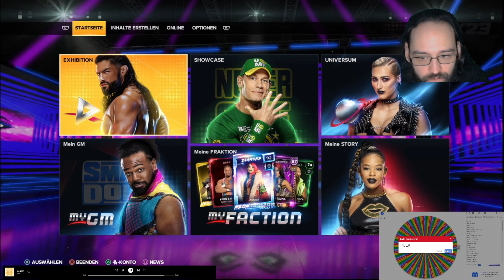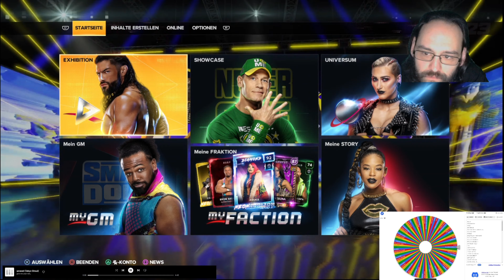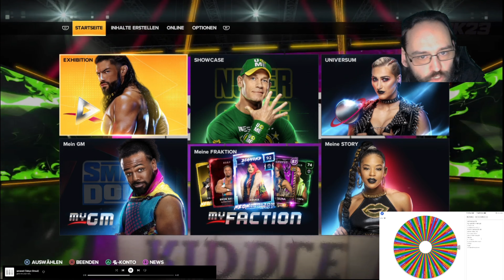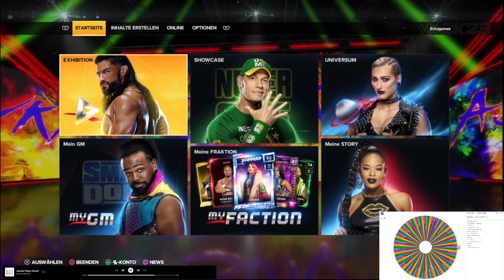WWE 2k23 The best of The best 24 Ankündigung und Erste Ziehung neue Regeln (Full-HD) (Cam)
Es ist mal wieder so weit alle Jahre wieder beginnt ein neues Turnier ihr bei Erkogames mit the Best of the Best 24 neue Teilnehmer, neue regeln und hoffentlich diesmal auch mit einem guten ende ihr könnt entscheiden welche macht arten es werden sollen und wenn euch dieses Format gefällt, lasst gerne ein Feedback da und schreibt, was wir anders machen können

Modus: Mehrspieler
Herausgeber: 2K Games, 2K Sports
Entwickler: Visual Concepts
Serie: WWE 2K
Genres: Sportsimulation, Kampfspiel, Simulationscomputerspiel, Planspiel, Sports